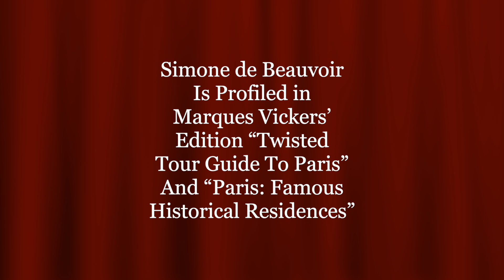Simone de Beauvoir: A Writer Who Transcended Labeling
Simone de Beauvoir’s written works offered women a unique perspective on activism and feminism. She wrote novels, essays, biographies, autobiographies and monographs on philosophy, social issues and politics. She has been called an existentialist philosopher, a label she was frequently uncomfortable with.

Her most renowned success The Second Sex was published in 1949. The work was her detailed analysis of women’s oppression. Many consider it a foundation for contemporary feminism. Her memoirs were highly honored within literary circles expressing an unapologetic and candid appraisal of her life, her sexual identity and the challenges of maintaining a just society.

De Beauvoir first met philosopher and writer Jean-Paul Sartre during their college years. They began a romantic relationship that would evolve into a lifelong comradeship. Each significantly influenced the other’s creative output and developing philosophies. She opted never to marry or have children. She preferred to write, advance her education, teach and engage in political causes. Their philosophical discussions at Les Deux Magots Café in Paris became legendary.

Her relationship was sexually open with Sartre. Two notable men, Claude Lanzman and Nelson Algren shared long-term relationships with her. She lived with Lanzman between 1952 until 1959. Algren was the author of The Man with the Golden Arm, eventually made into a film starring Frank Sinatra about a heroin addict.

She died at the age of 78 on April 14, 1986 six years following her companion Sartre. She is buried at the Montparnasse Cemetery in Paris.